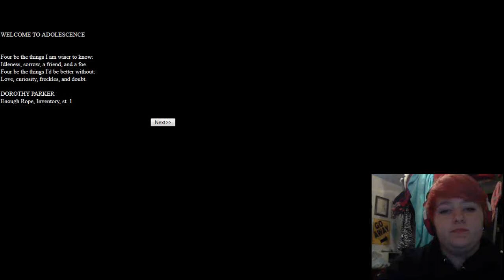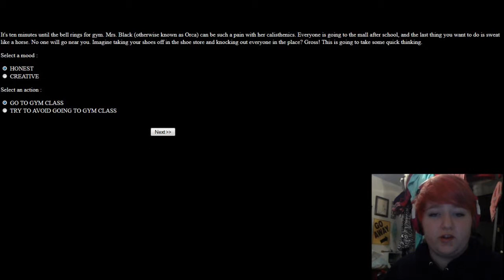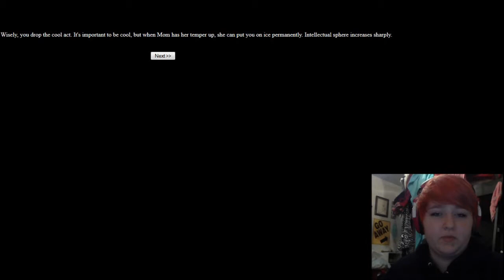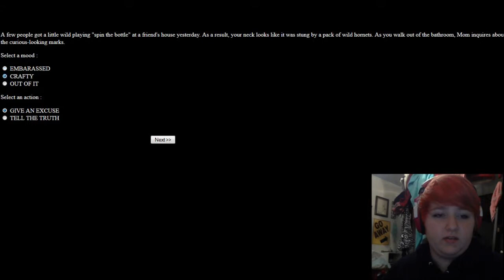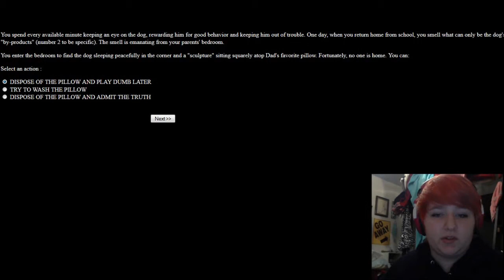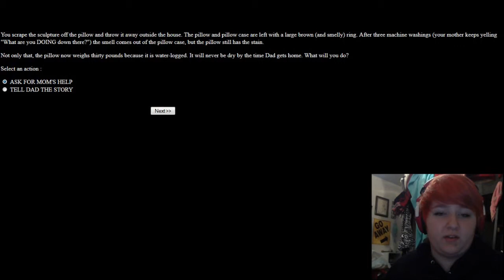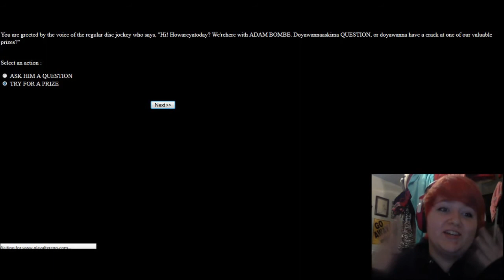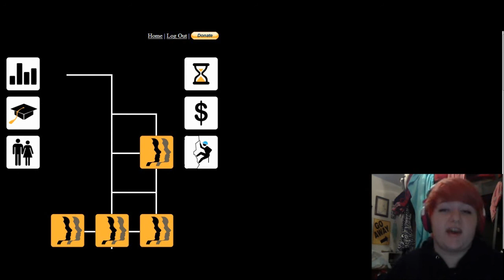Let's Play ALTER EGO | Adolescence | Part 1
I hope you guys enjoy the new thumbnail art for this series!